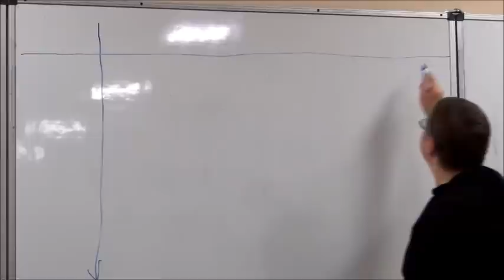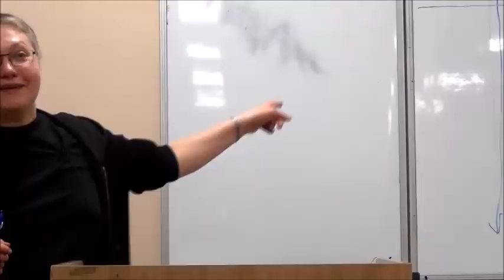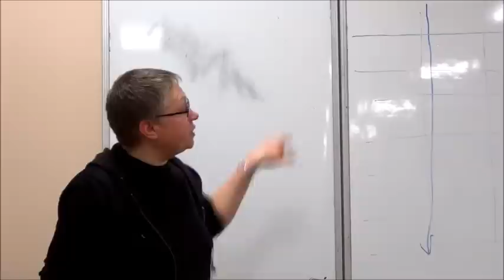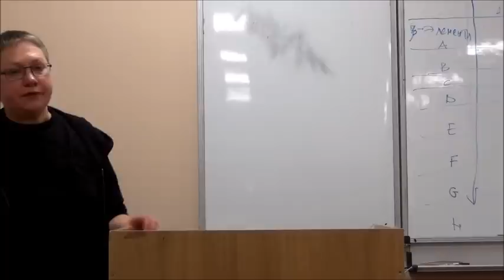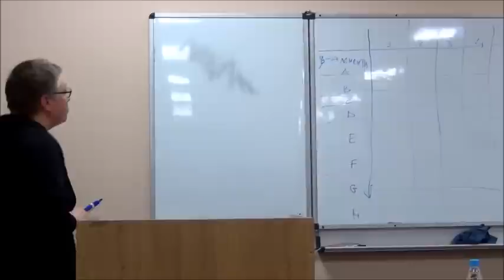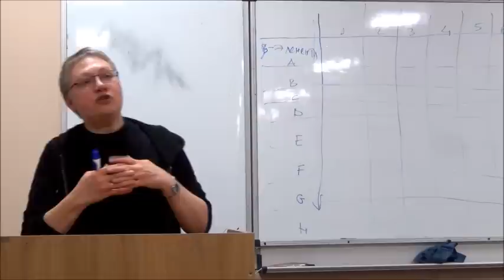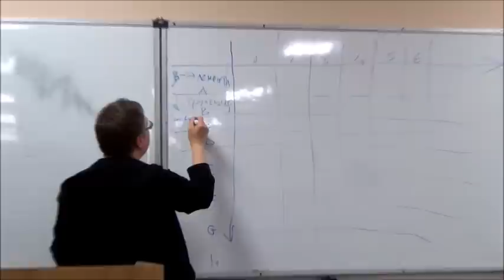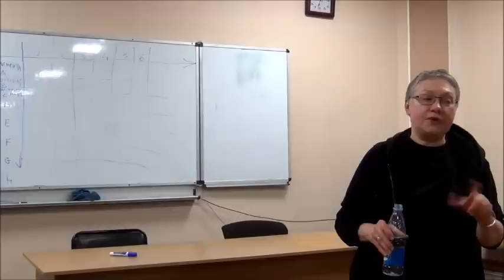ОФФ: Нина Савченкова "Психоанализ У. Биона: истина и метод" - лекция 2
Курс "Психоанализ У. Биона: истина и метод", лекция 2
Читает Нина Савченкова.

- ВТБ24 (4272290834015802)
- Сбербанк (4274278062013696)